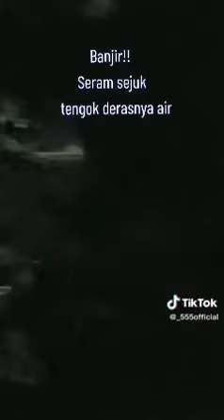SERAM! BANJIR DI N9 08/11/2022